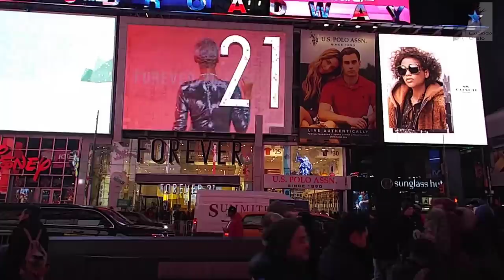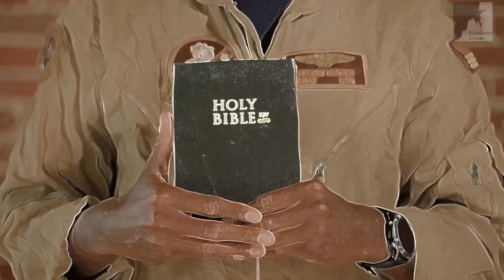Vem Ver: O Mundo Foi Arquitetado Por Satanás - Pedro Dong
O Mundo foi arquitetado por Satanás, tudo foi planejado para distrair o homem de Cristo. Ele usa as três necessidades do homem; O sustento do sustento, do entretenimento e da segurança. Este mundo foi orquestrado por Satanás para nos enganar com coisas que não preenchem o vazio do homem. Vivemos no tempo do fim nos dias finais, o Arrebatamento da igreja está próximo. Esta chegando o Anticristo e seu exército do mal, na grande tribulação, se prepare. O Pastor Pedro Dong nos revela toda a verdade que muitos não sabem.

🔸PREGAÇÕES

🔸 SÉRIE APOCALIPSE

🔸EZRA MA

🔸MIGUEL MA

🔸EXIBINDO CRISTO

🔸Queridos irmãos!